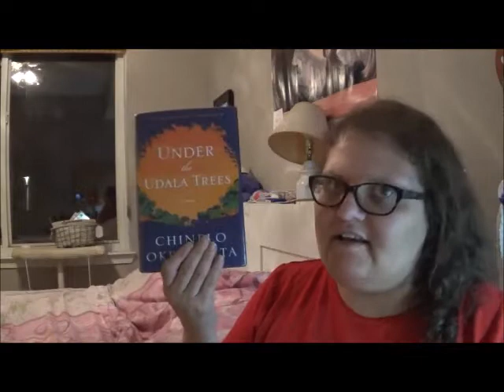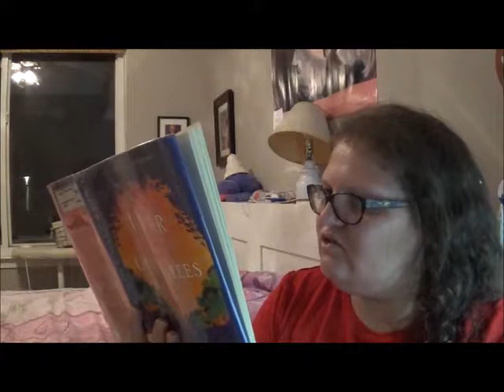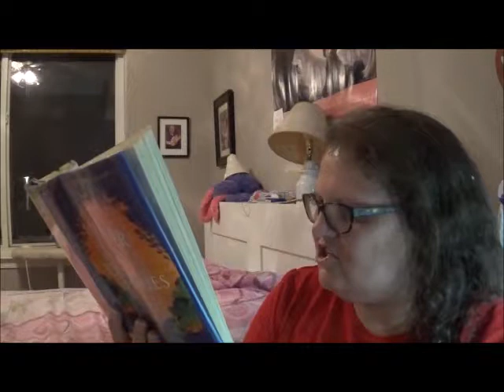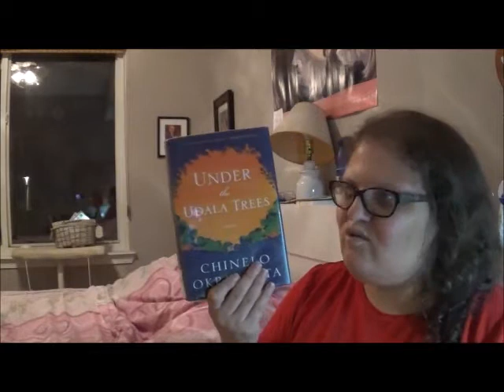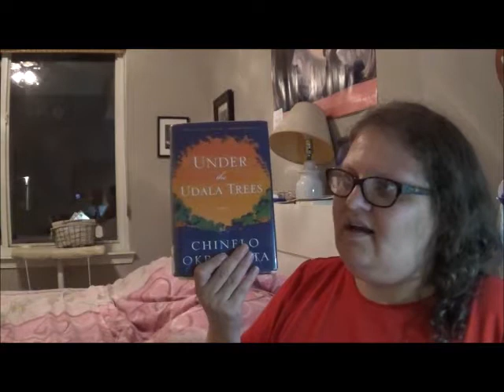Anna & Eric Book Club: August and September Picks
In which I review AN UNRESTORED WOMAN by Shobha Rao and UNDER THE UDALA TREES by Chinelo Okapranta for the annaanderic book club!